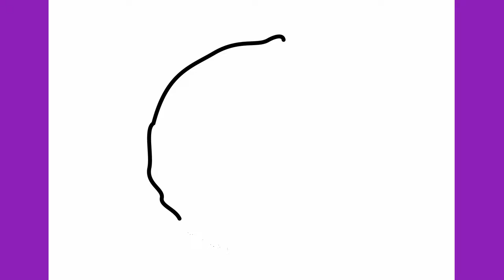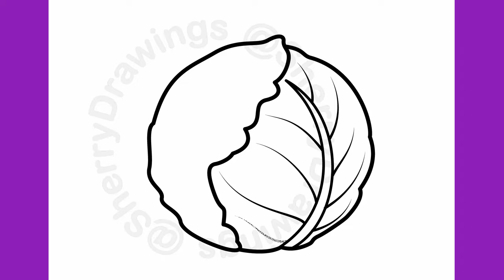HOW TO DRAW A CABBAGE EASY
Easy Drawings

Learn to draw a cabbage step by step.

እንዴት እንደሚሳል
كيف ترسم
Ինչպես նկարել
necə çəkmək
nola marraztu
কিভাবে আকে
як маляваць
kako crtati
как да рисувам
ಹೇಗೆ ಸೆಳೆಯುವುದು
com dibuixar
сурет салу
sa unsa nga paagi aron sa pagkalos
mmene kudzatunga
如何画
如何畫
nzira yekukwevera
කොහොමද අඳින්නේ
그리는 방법
kako nacrtati
çawa bikujin
hvordan man tegner
ako kresliť
kako narisati
Kiel desegni
kuidas joonistada
Paano Gumuhit
kuinka piirtää
como deseñar
sut i dynnu
როგორ დავხატოთ
איך לצייר
hogyan rajzolj
esi ise
ווי צו ציען
cara menggambar
描く方法
cara nggambar
របៀបគូរ
ວິທີການແຕ້ມ
duci
kā zīmēt
kaip piešti
wéi zeechnen
како да црташ
എങ്ങനെ വരയ്ക്കണം
kif tfassal
me pehea ki te utu
कसे काढावे
хэрхэн зурах
څنګه رسم
چطوری طراحی کنیم
jak narysować
ਕਿਵੇਂ ਖਿੱਚਣਾ ਹੈ
кантип тартат
как нарисовать
le auala e faalatalata
Како цртати
ho hohela joang
ڪئين ٺاهيو
வரைவது எப்படி
jak kreslit
ఎలా గీయాలి
nasıl çizilir
як намалювати
indlela yokudweba
indlela ukudweba